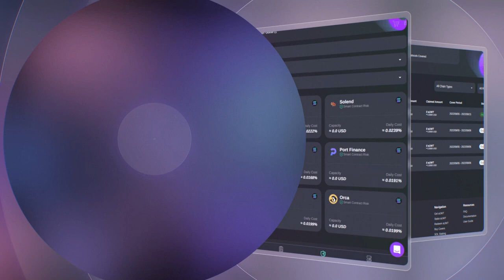Amulet Protocol MainNet has arrived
Learn about our MainNet and how to cover underwrite and earn with Amulet Protocol.

This short video will help guide you through our MainNet